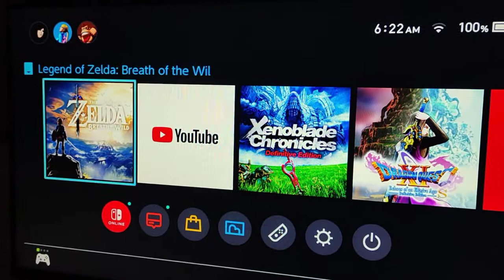12 Maret 2021